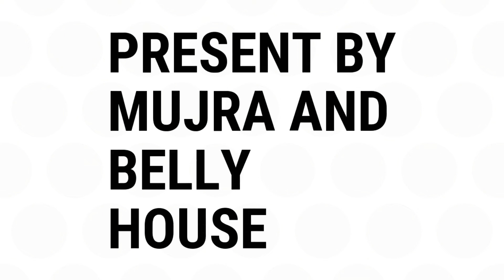Angel Priya Rai new mujra dance